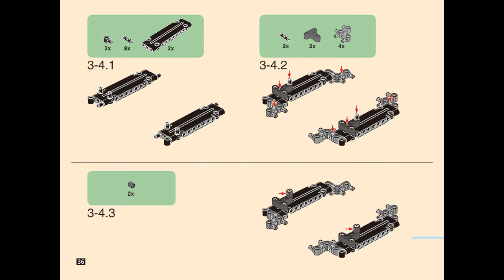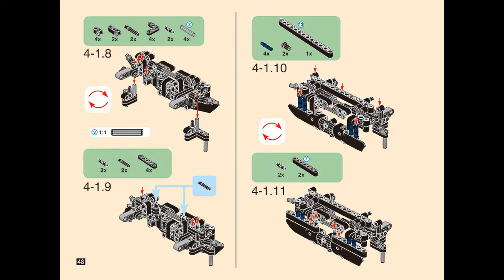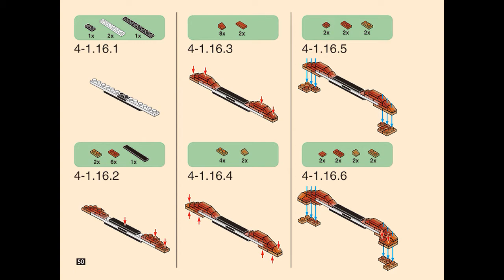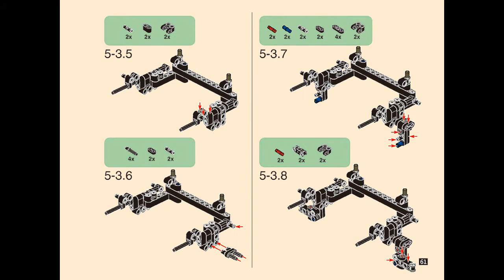Instruction for XingBao 07003 Assasin X19 part 2